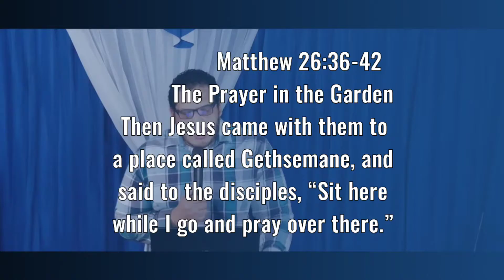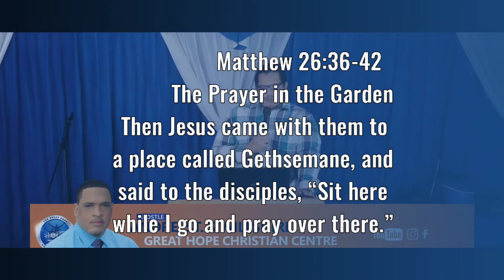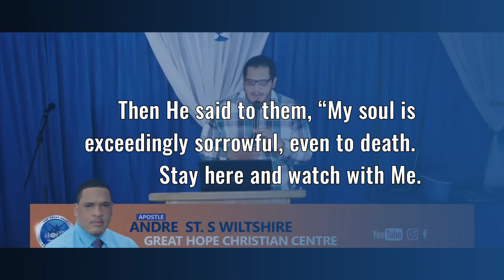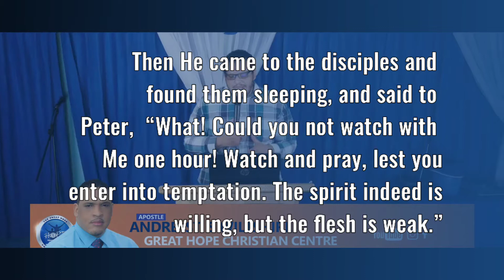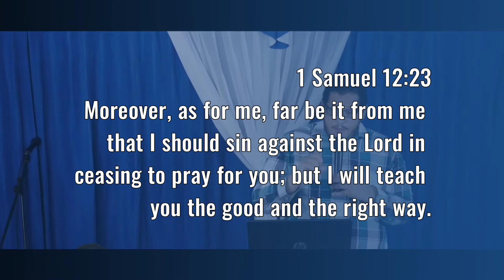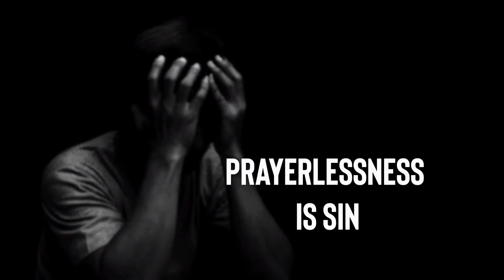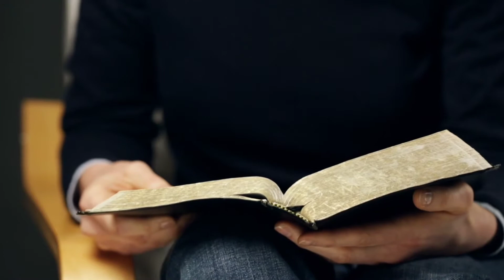The Real Pandemic: PRAYERLESSNESS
What does the Bible say about prayerlessness?

Prayer is the lifeblood of a Christian’s walk with God. Prayer connects us to God, prayer is an active way to love and connect with others prayer makes room in the pray-er’s heart for God’s correcting voice. The Bible says to “pray continually” (1 Thessalonians 5:17), so anything other than a continual attitude of prayer and communion with God is sin. Anything that interrupts our connection to God or leads to self-reliance is wrong.

We could look at Adam and Eve’s actions in Genesis 3 as a type of prayerlessness. They eat from the tree of the knowledge of good and evil and are too ashamed to speak with the Lord as He comes to meet them in the garden. They are disconnected from God in their sin; their communication with Him is interrupted. Adam and Eve’s “prayerlessness” was sin, and it was caused by sin.

Can you imagine someone claiming to be your best friend and never talking to you? Whatever friendship was there would certainly be strained. Similarly, a relationship with God is impoverished and fatigued without communication. Prayerlessness is antithetical to a good relationship with God. God’s people will have a natural desire to communicate with their Lord. “In the morning, Lord, you hear my voice; in the morning I lay my requests before you and wait expectantly” (Psalm 5:3). The biblical commands to pray are accompanied by wonderful promises: “The LORD is near to all who call on him, to all who call on him in truth” (Psalm 145:18).

Christ is our best example of prayerfulness. He Himself was a man of prayer (see Luke 3:21; 5:16; 9:18, 28; 11:1), and He taught His followers to pray (Luke 11:2–4). If the Son of Man saw a personal need to pray, how much more should we see the same need in ourselves?

Prayerlessness ignores the gift of intercession that God has given us. We are called to pray for our brothers and sisters in Christ (James 5:16). Paul often solicited the prayers of God’s people on his behalf (Ephesians 6:19; Colossians 4:3; 1 Thessalonians 5:25), and he was faithful to pray for them (Ephesians 1:16; Colossians 1:9). The prophet Samuel saw prayers on behalf of the people of Israel as a necessary part of his ministry: “As for me, far be it from me that I should sin against the LORD by failing to pray for you” (1 Samuel 12:23). According to Samuel, prayerlessness is a sin.

Prayerlessness is defiance toward God’s command to love others. And we are not only to pray for people who are easy to pray for. “I urge, then, first of all, that petitions, prayers, intercession and thanksgiving be made for all people” (1 Timothy 2:1). Jesus tells us that we must also pray for those who persecute us (Matthew 5:44). This is the message of Christ, to love and support everyone with prayer, even those who are hard to love.

Prayer makes room for the correcting voice of God. Prayerlessness weakens our ability to hear Christ when He whispers words of correction or conviction to our spirits. Hebrews 12:2 reminds us that Christ is the “pioneer and perfecter of faith.” Without His Spirit living in our hearts, we would be on a rough road following our own judgments. As we pray for God’s will to be done “on earth as it is in heaven” (Matthew 6:10), the contrariness of our own wills is revealed.

Matthew 26:41 offers another admonition: “Watch and pray so that you will not fall into temptation.” Prayerlessness clouds our hearts to the temptations surrounding us and leads to further sin. We only become wise to the ways of our hearts through the Spirit’s illumination and direction. And it’s only in the Spirit’s power that our prayers are effective (see Romans 8:26–27).

Prayer is our lifeline and connection to God. Christ showed the opposite of prayerlessness in His walk on earth and modelled a prayer-filled life.